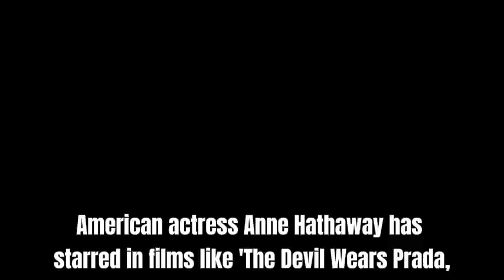Anne Hathaway LIFE HISTORY in 3-minutes